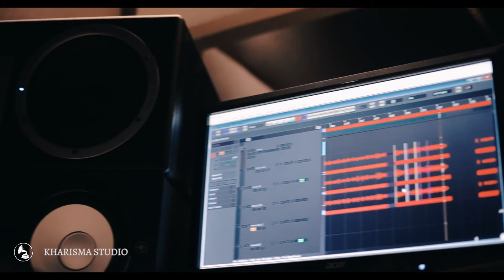KHARISMA STUDIO | D'JAM KARET, PART 1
D'JAM KARET - REMAINS INDOOR "  Road to New Album "

This video about recording process D'JAM KARET is doing their first album making.

Videography : Ichal Major
Kharisma Studio